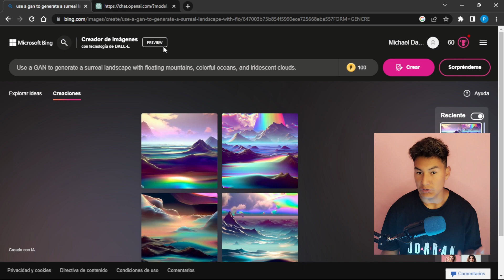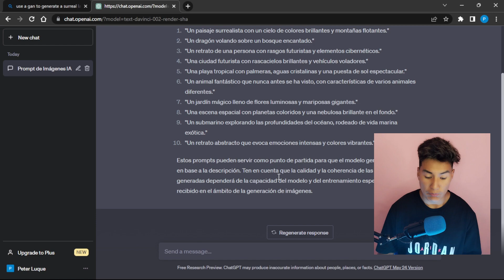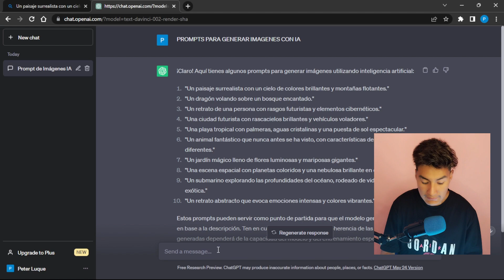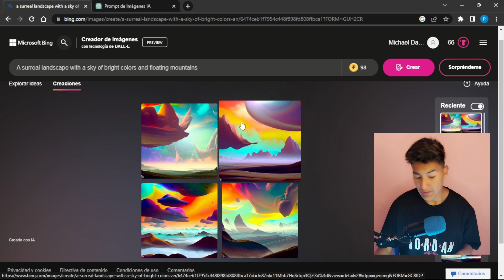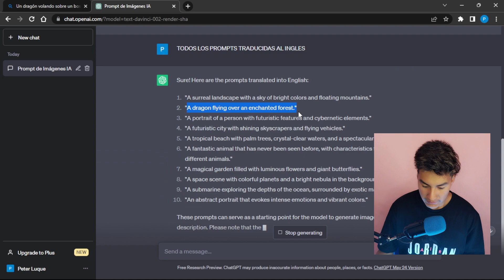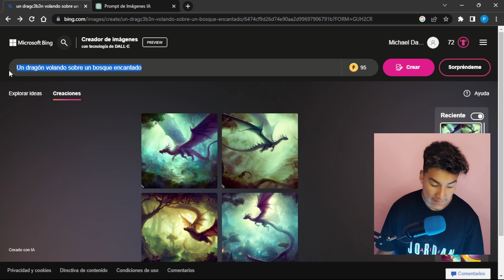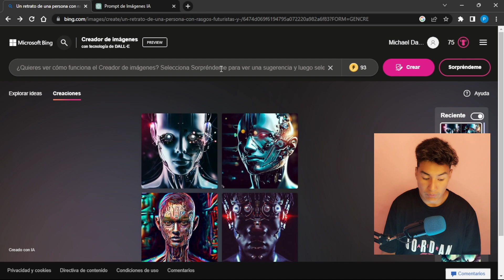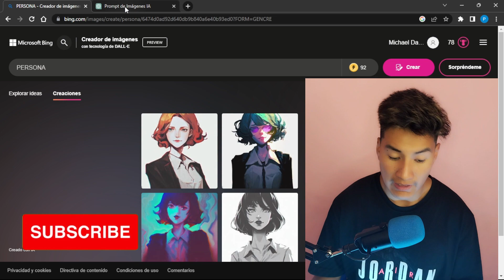GENERA IMAGENES CON ESTA INTELIGENCIA ARTIFICIAL GRATIS!!!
Prueba esta INTELIGENCIA ARTIFICIAL para CREAR IMAGENES gratis desde cero

Microsoft Bing para generar imágenes con Inteligencia Artificial es una de las herramientas que nos permitirán generar imágenes a base de entradas de texto o denominado  también denominado como prompts. Podemos crear una infinidad de imágenes tan solo utilizando nuestra creatividad, mientras más especifico sea nuestro prompts mejores resultados obtendremos.